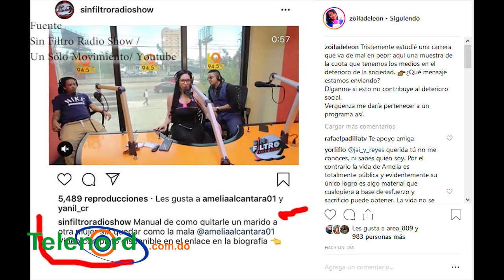Resumen: Causa de la muerte de Christian Bach y Zoila contra Amelia Alcántara